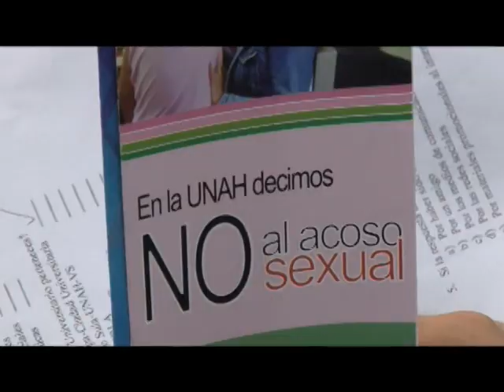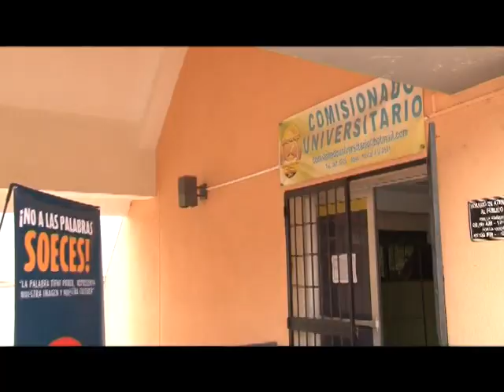UTV: Estudiantes universitarios conocen sus derechos en la UNAH